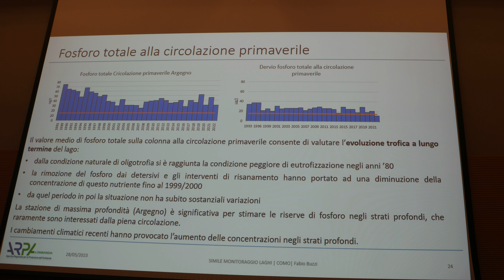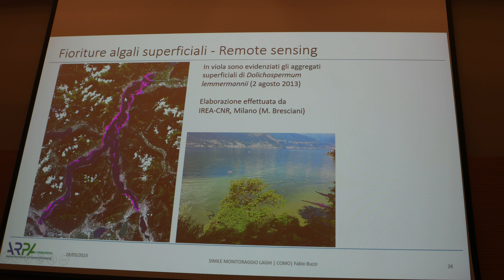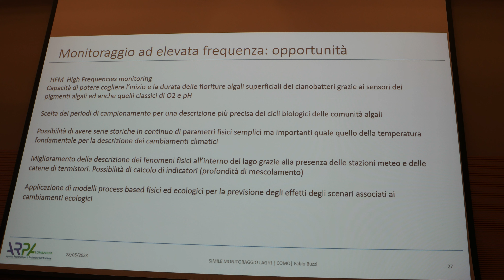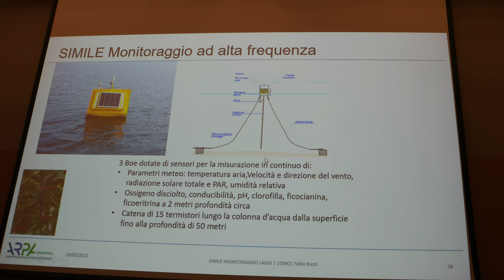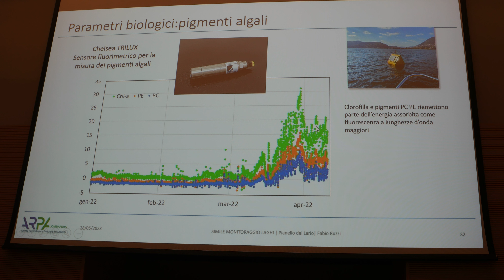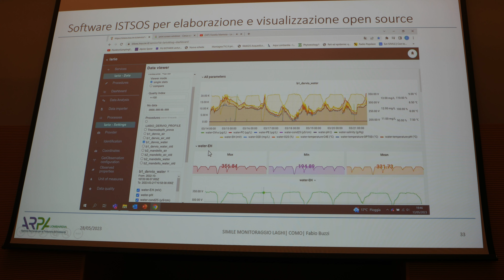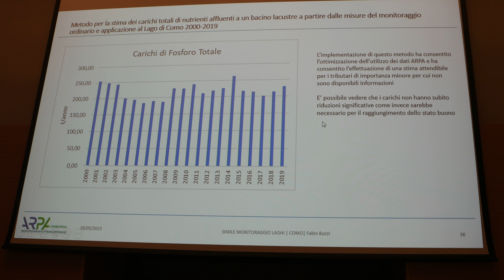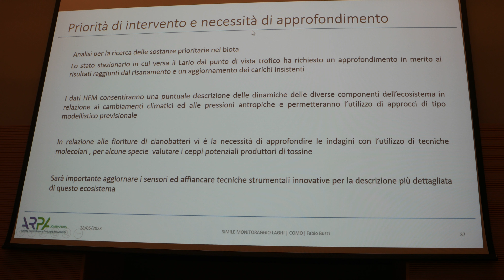La salute del Lario/ Como 15 novembre 2023/ SAM 0076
La salute del Lario/ Como 15 novembre 2023/ La salute del Lario/ Como 15 novembre 2023/